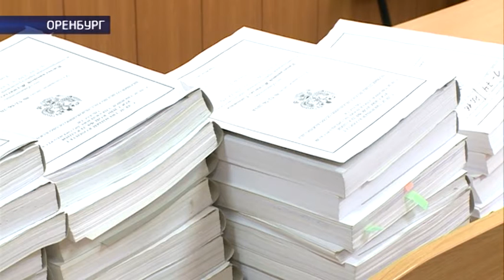Обряды не помогут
Судебное заседание по делу руководителя секты «Ата Жолы» снова перенесли. Женщине, называвшей себя целительницей, прямо на процессе стало плохо, но как ни странно,  она предпочла помощь квалифицированных медиков. Напомню, в конце прошлого года деятельность организации Ата Жолы в Оренбуржье запретили. Как выяснили правоохранители, руководители религиозной группы занимались псевдоисцелением людей, новых участников психологически зомбировали и заманивали в группу, вместо традиционной медицины проводили обряды и совершали паломничества по якобы святым местам. Во время одной из таких поездок погиб мужчина. На скамье подсудимых оказалась руководитель секты в Оренбурге Жумагыз Кичеганова. Все подробности у Юлии Гафаровой.